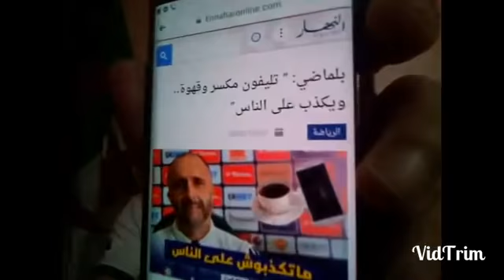نعم تليفون مكسر و تحيا الجزائر